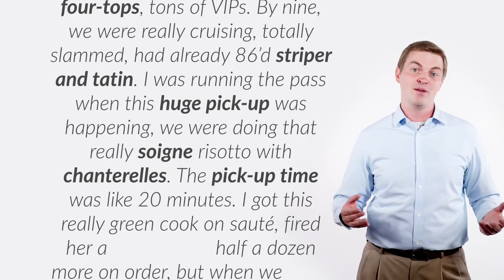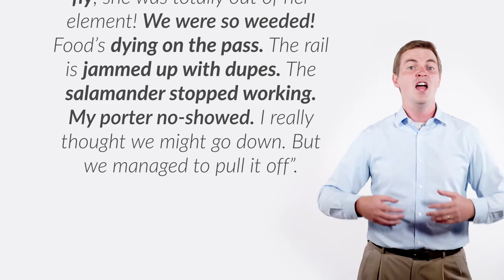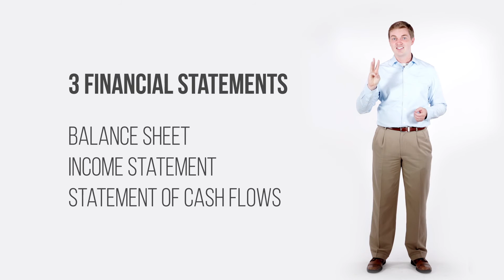The Language of Finance - Young Investors Society